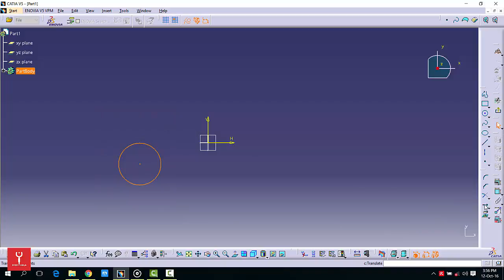Catia Eğitim - Translate_True Komutu